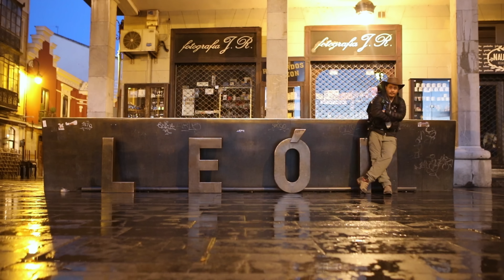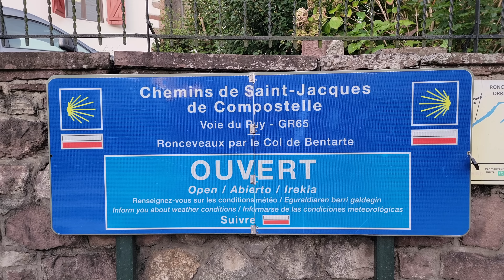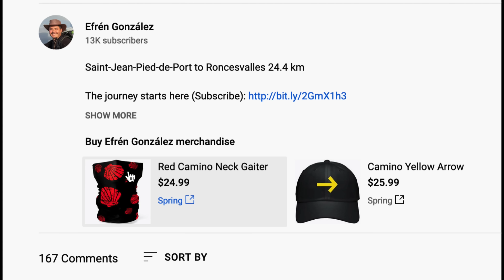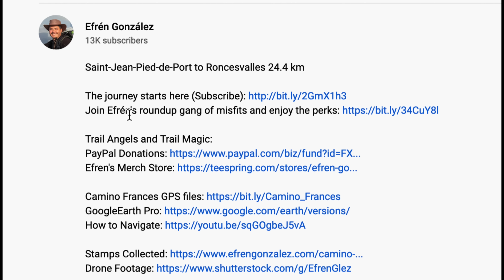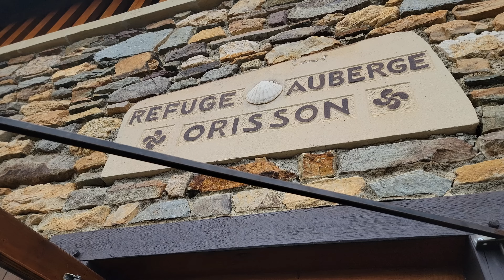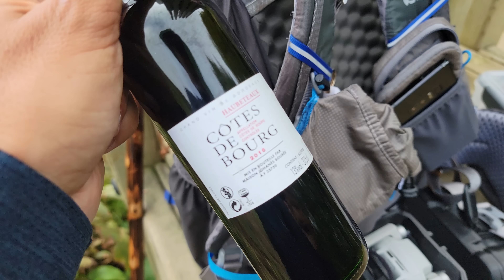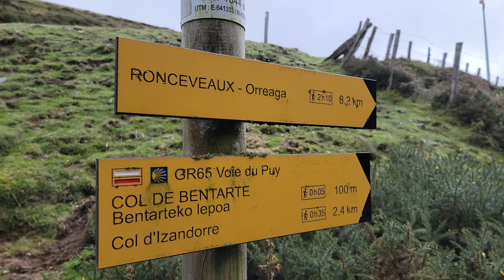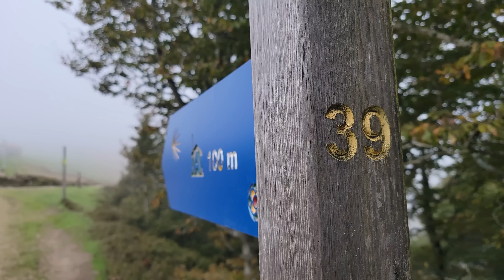1 | Camino Francés | Saint Jean - Roncesvalles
Saint-Jean-Pied-de-Port to Roncesvalles, 26 km

Accommodations:
Albergue de peregrinos de Roncesvalles

Daily Cost Breakdown:
€05.50 Breakfast
€07.00 Luggage Transfer
€07.00 Market
€02.00 Snack
€01.20 Snack
€14.00 Albergue
€11.00 Dinner
€47.70 Total